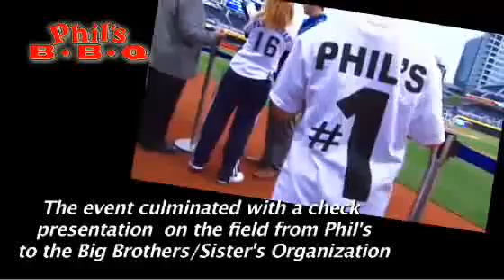Phils BIG BBQ @ The Ball Park 2009